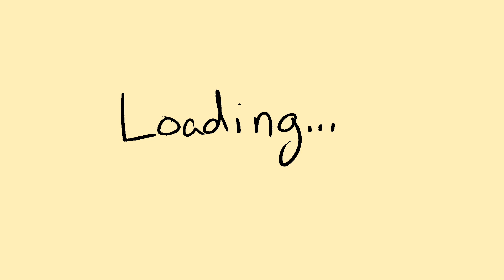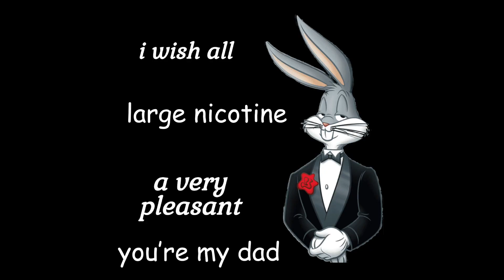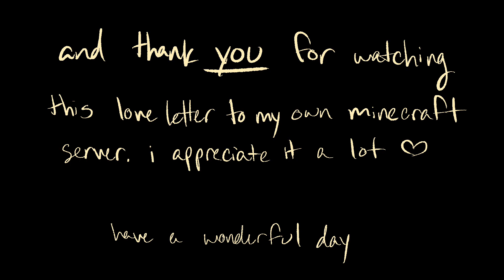world's smallest violin | clout smp animatic [[flashing images warning!!!]]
cw: flashing images primarily at 2:34-3:00 if you are sensitive to stuff like that!

wowie a video that’s half lore centered around my character in our roleplay and half genuinely appreciative of my friends!!! crazy lol

also next minecraft video will likely be a banger once we get to film it, which will maybe be soon-ish

also also i really do appreciate that people watch my videos even if they aren’t very similar to what people came here for. it sometimes makes me a little sad that i’ll probably only ever be well known for making danganronpa videos but that’s always overshadowed by how glad i am that my silly minecraft videos are seen by people anyways. and i will say if you’re reading this and don’t usually comment on videos (i’m in the same boat tbh) i’d love to see what you have to say, even if it’s just a simple “hi.” i like to think of this little corner of the internet as a community and feel that everyone is welcome here, and more importantly i want to actually thank you for ever clicking on any silly video i make. this has always been a fun thing for me to do and it makes me so happy to do it, so thank you for letting me 💖 this is probably a nightmare to read, i always talk in circles lol. just know i’m happy and grateful you’re here :)